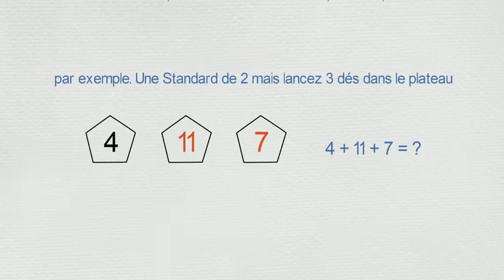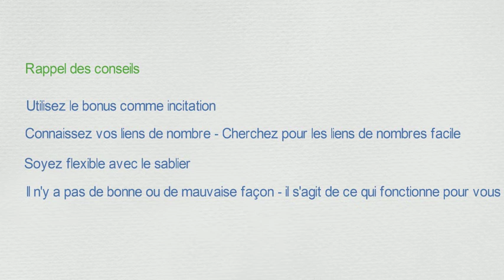PLYT Conseil 4: Addition avancé de dés multiples